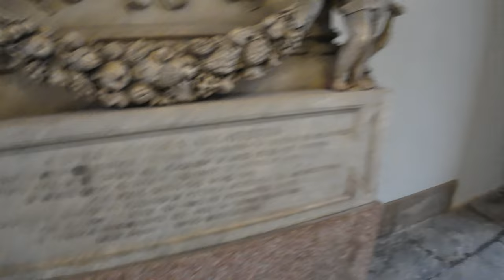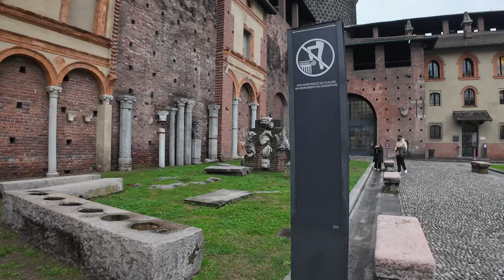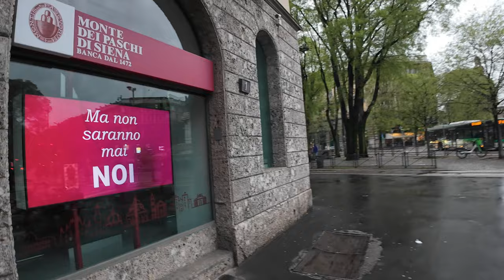Milan: Italy 4K-UHD - Easter Walking Tour - With Captions!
Step into the vibrant streets of Milan, Italy, with our immersive 4K-UHD Easter walking tour video, thoughtfully crafted to provide you with a comprehensive visual experience of this captivating city. As the Easter season unfolds, Milan's charm reaches new heights, and we invite you to witness its splendor firsthand.

From the iconic Duomo di Milano to the majestic Sforza Castle, our camera captures the essence of Milan's rich history and architectural grandeur. Follow us through the winding cobblestone streets, where every corner reveals a new story waiting to be told. Admire the intricate details of Renaissance facades, adorned with elaborate sculptures and frescoes, as we delve into the city's cultural heritage.

But our exploration doesn't stop there. Venture with us into the heart of Milan's bustling neighborhoods, where local markets bustle with activity and charming cafes beckon you to indulge in Italy's culinary delights. Experience the vibrant energy of Milan's street life as we encounter artisans at work, musicians serenading passersby, and locals going about their daily routines.

Throughout the video, informative captions provide insights into the significance of each landmark and cultural aspect, enriching your understanding of Milan's rich tapestry. Whether you're a history buff, an architecture enthusiast, or simply seeking inspiration for your next travel destination, our Easter walking tour promises to captivate and inspire.

Join us on this visual journey as we celebrate the beauty and spirit of Milan during the Easter season. Let the sights and sounds of this enchanting city transport you to a world of wonder and discovery. Milan awaits – immerse yourself in its magic today.